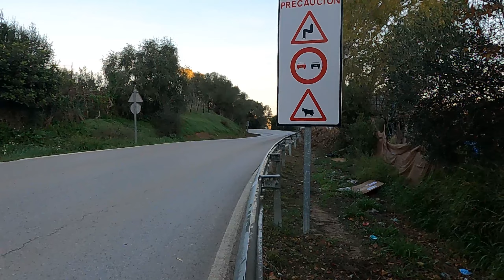CA 6104 Mantenimiento Peligroso 20 12 2023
El trabajo de Mantenimiento de nuestras carreteras es totalmente nefasto. Muy escaso y muy mal hecho en la mayoría de los casos. Lo peor es el peligro que tiene cuando se hacen las cosas tarde y mal. Estas carreteras son causantes de muchos accidentes interviniendo en un porcentaje bastante alto de culpa, en dichos accidentes. Cosa que nunca nos dicen. Siempre quieren culpabilizar a los conductores, cuando en la mayoría de casos el mayor responsable es el Mal estado de la carretera. Antonio Sañudo Vázquez padre de Dani una Víctima Inocente de nuestras carreteras TERCERMUNDISTAS.